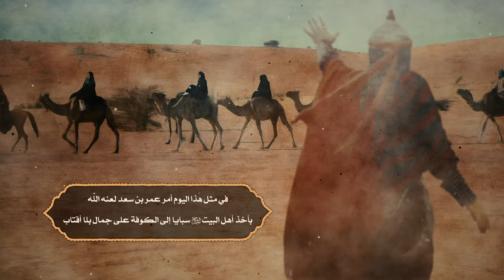في مثل هذا اليوم - الحادي عشر من محرم الحرام عام 61 للهجرة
في مثل هذا اليوم أمر عمر بن سعد لعنه اللّه بأخذ أهل البيت عليهم السلام سبايا إلى الكوفة على جمال بلا أقتاب، ووصلوا الكوفة ليلاً، فأوقفوهم على بوّابة الكوفة حتّى الصباح.